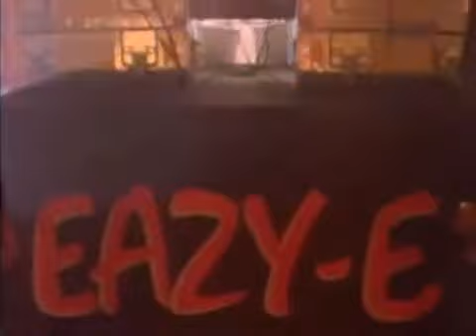Eazy - E: We Want Eazy